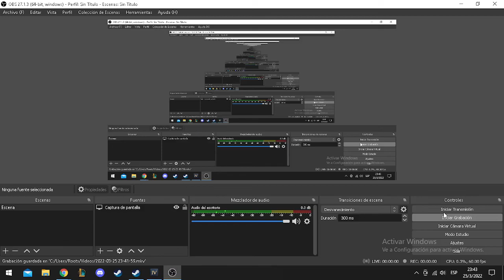sunbin (timestamps in the description)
what happens when you read kingdom, the art of war, and youre also a kanki fan

reference: kingdom, battle of eikyuu (ch 671 to 701)

care to look at the minimap to know hows the battlefield looking like

timestamp:
3:58 army in hiding begins to stack up
8:17 my right wing runs away (surrenders)
10:40 the combined 3 enemy armies reach my left wing's headquarters, left wing runs away (surrenders, ya i know it says "eliminated" but thats cuz he alt + f4, he still had plenty of buildings and landmarks)
theres only 1 landmark of mine left hidden "where is kanki? come out already, its over for you." lmao
10:54 the surprise attack on their headquarters begins. their armies pushed so far away that they dont have time to go back and defend

yes yes i know i make my teammates suffer being 2v3 all game while i dont do shit and that im an absolute scumbag, but thats how kanki is, lmao. i wasnt waiting until all my allies are dead to strike tho, i just wanted to gather up enough army to make sure to wipe all 3 of them in 1 go. they also surrendered too early so they might have still be alive by the time i striked